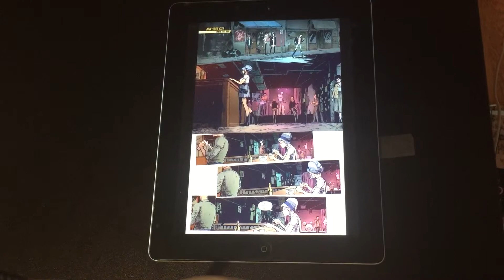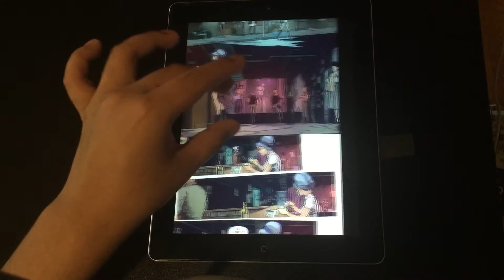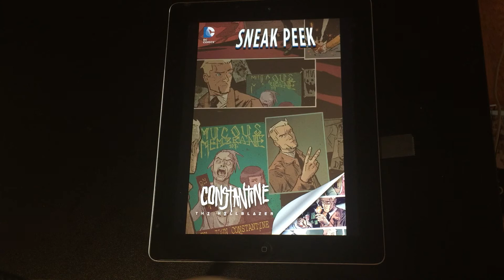Constantine: The Hellblazer (Eight-Page Preview) - Review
My Review for Constantine: The Hellblazer (Eight-Page Preview), Enjoy!